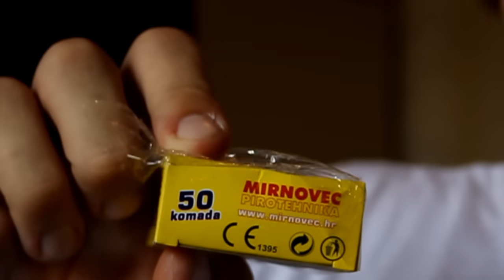TESTIRAM SMIJEŠNE PODVALE 😈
Danas ovde imamo podvale za prvi april iako nije prvi april... nidje veze